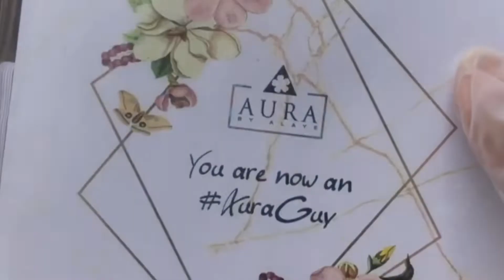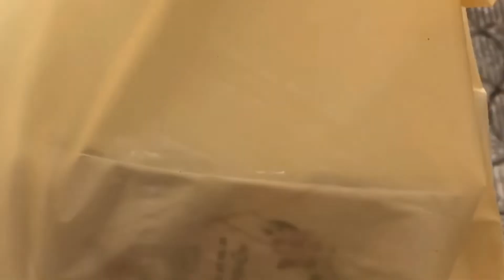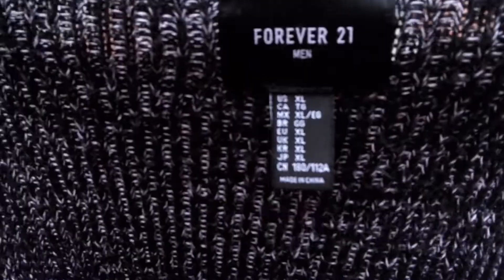HOW TO: Style a BLACK DRESS | Chic, Street-style & Casual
While we remain hopeful for this pandemic to be over, here are 10 stylish ways to (re) wear your LBD and inspire your outfit choices going forward. Let me know which of these looks is your favourite 😁

I also share my colour blocking tricks, cuffing over-sized sweaters perfectly, using a scarf as a makeup shield, transforming a dress into a shirt, outfit hacks, fixing belt hassles

Watch to know the full backstory of my South-Asian, Hausa & Igbo Genetic Ancestry, meeting the Boyfriends Parents & a combination of my personalities.